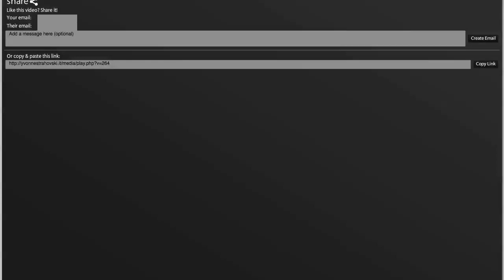Yvonne Strahovski & Zachary Levi Warner Bros & InStyle Golden Globe 2012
Yvonne Strahovski & Zachary Levi at 13th Annual Warner Bros And InStyle Golden Globe After-Party